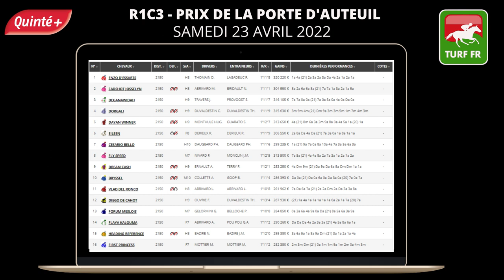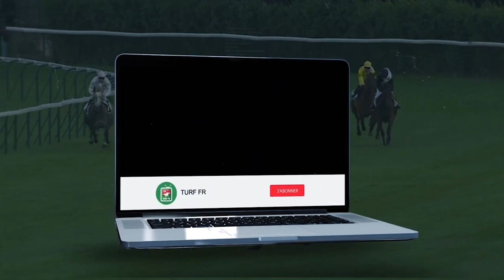PRONOSTICS PMU GRATUIT DE LA MINUTE QUINTE+ DU JOUR SAMEDI 23 AVRIL 2022 #276221